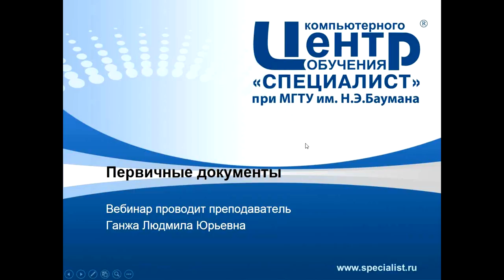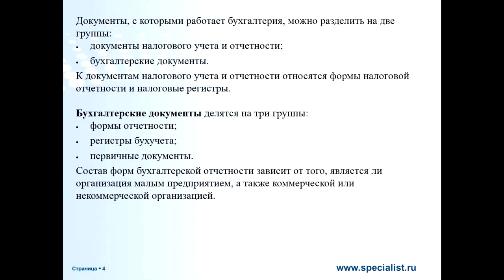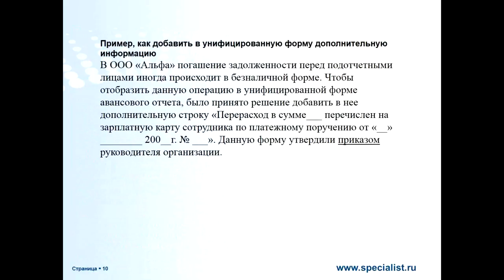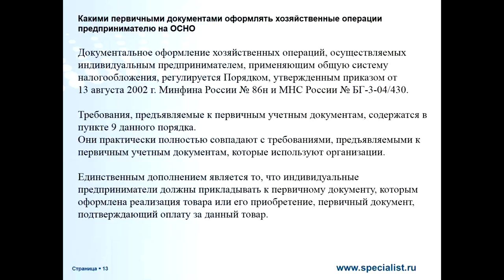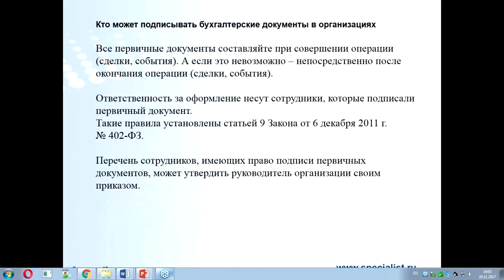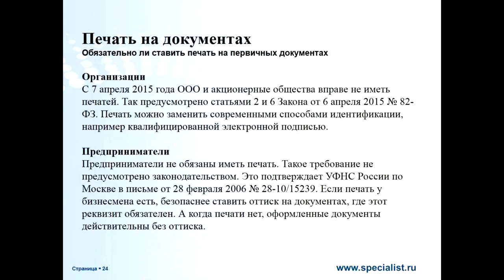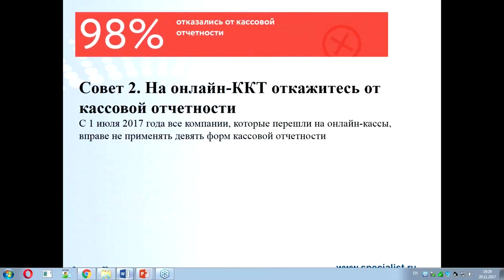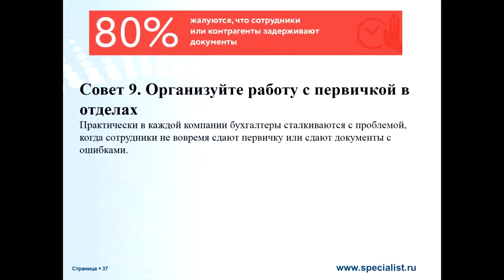Первичные документы: новые правила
Как правильно организовать документооборот в бухгалтерии и сформировать первичную учетную документацию?
Первичные документы – это святая святых бухгалтерского и налогового учета. В них регистрируются определенные хозяйственные операции в момент их совершения либо сразу после их завершения. Они подтверждают осуществление хозяйственной деятельности и являются основанием для внесения записей о проведенной операции в регистры учета.

На бесплатном семинаре учебного центра "Специалист" при МГТУ имени Баумана вы получите исчерпывающую информацию по составлению первичных документов с учетом последних изменений в законодательстве.
Также вы узнаете:
- Как можно упростить работу с «первичкой»,
- Сколько хранятся первичные документы,
- Как грамотно настроить документооборот внутри организации
- Многое-многое другое.

Ведет мастер-класс профессиональный практикующий бухгалтер  Людмила Юрьевна Ганжа.

Узнайте все о работе с "первичкой" в крупнейшем авторизованном центре 1С в России:
- Курс Налогообложение 2017/2018. Ведение налогового учета, проблемы и решения
- Курс Бухгалтерский учет 2017/2018. Теория и практика
- Курс 1C:Бухгалтерия 8 (редакция 3.0). Уровень 1. Автоматизированный бухгалтерский учет [c]